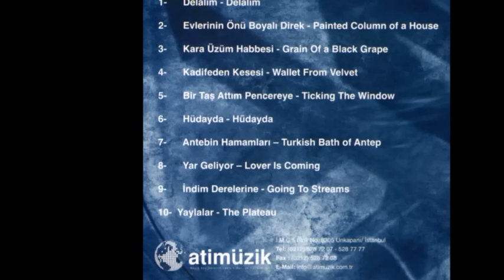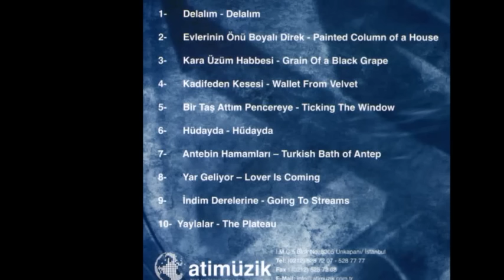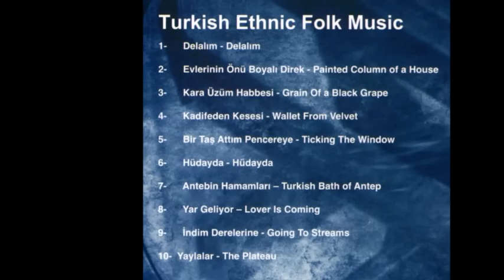Truva 2 - Antebin Hamamları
Parçayı iTunes'tan Satın Al (Download track from iTunes)
Ati Müzik Yapım